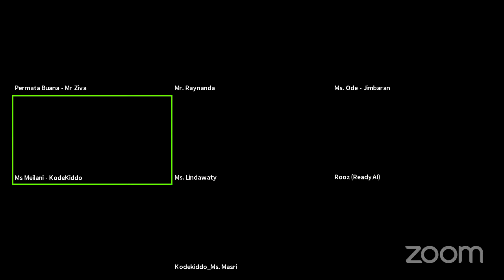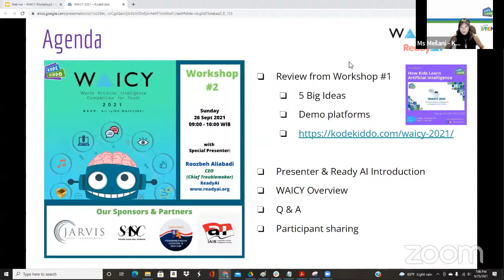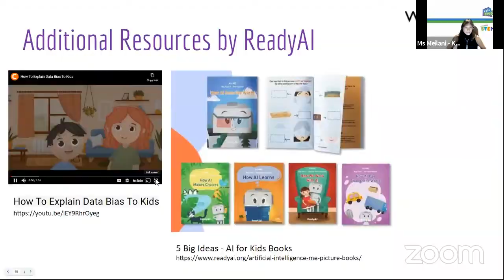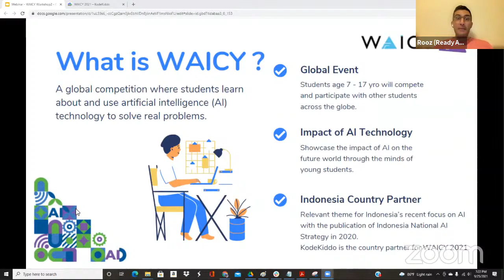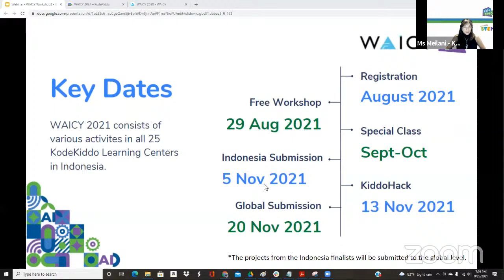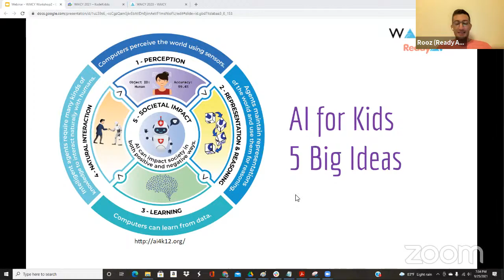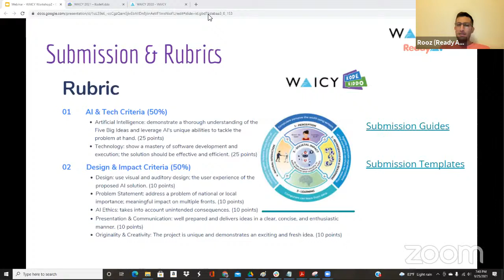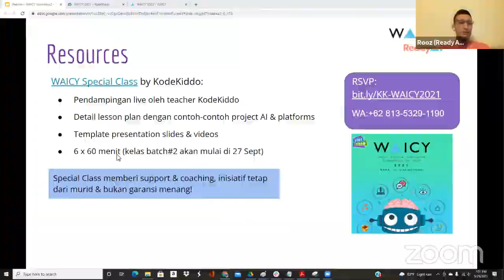WAICY Workshop #2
Penasaran tentang acara kompetisi WAICY & KiddoHack 2021?
Ingin belajar tentang Artificial Intelligence?

WAICY (World Artificial Competition for Youth) adalah kompetisi AI global yang mendorong anak-anak untuk menggunakan pengetahuan AI untuk membuat project berupa pemecahan masalah di dunia nyata. Untuk kiddos usia 7 - 17.

TIMING :
● Registrasi WAICY : sekarang - 1 Oktober 2021 (GRATIS)
● Free Workshop : 29 Agustus 2021
● Special Class : September - Oktober 2021
● Pengumpulan project : 5 November 2021